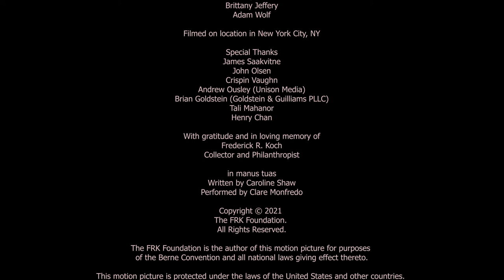Cantata Profana - The Townhouse Series Vignette (The Frederick R. Koch Foundation)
Born of like minds, seamless collaboration and a shared love of beautiful repertoire, Cantata Profana seek to share music that is diverse, inclusive and ultimately, reflective of the times. “I think that a lot of us realized during the pandemic, as all of our work just disappeared at the drop of a hat, that we need to have more solidarity as musicians in order use our collective power to make progressive social change.”